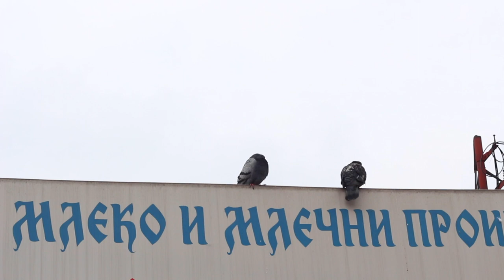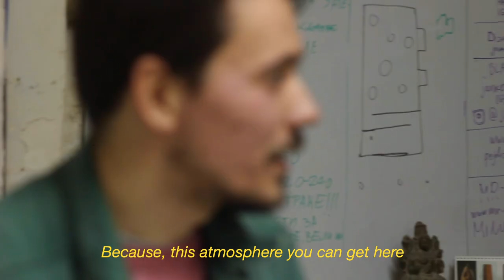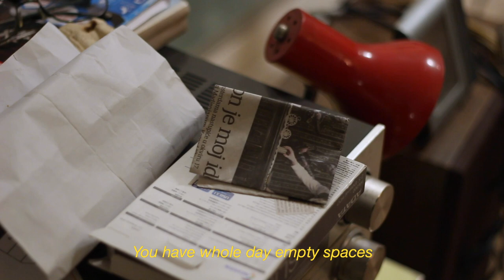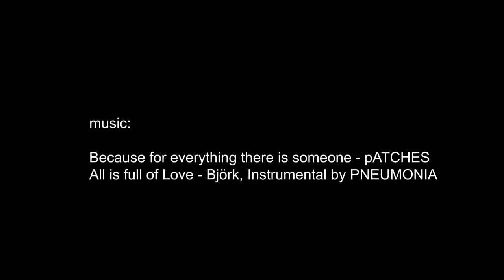INVISIBLE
*Invisible, Lua Ribes Lopez, Elena Chiechio, Stella Hood, Luksuz produkcija, Slovenia, 2020, 13’

What’s like to be an artist in Serbia? What does it mean to live from your art in a “Country that doesn’t exist”? Kia, Aleksandar Todorović and Dušan Božič, 3 artists living in Belgrade, share their personal view on the Serbian artistic panorama, reflecting on the current state of the Country and its artists’ conditions.

ART OF RESILIENCE short films programme at 18. Luksuz festival poceni filma / 18th Luksuz Cheap Films Festival

SHORT FILMS / LIVE Q&A